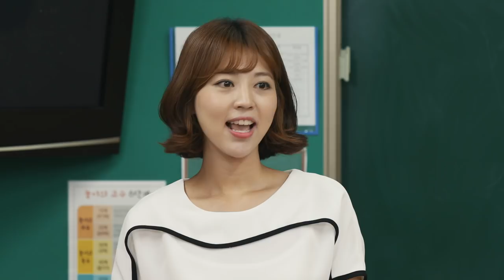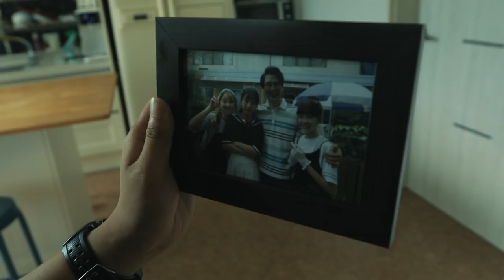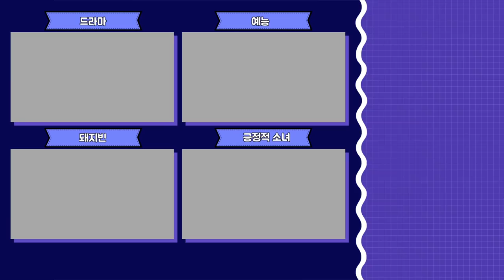[초능력드라마]봉인해제 13세_제4화 | 갑자기 훅 들어오기 있어? 부제 : 그날의 분위기 -상-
초능력드라마는 오랜만이죠? 10월 6,13,20일 4,5,6화 기대 많이 해주세요 리액션 영상은 계속됩니다